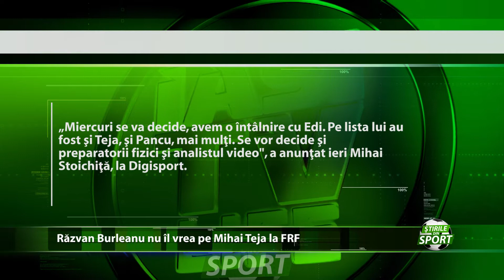Cine va fi secundul nationalei?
FRF decide secundul lui Edi Iordanescu. Mihai Teja este pe lista electionerului, dar angajarea lui depinde de seful Federatiei, care nu a uitat ca în 2014 a lasat tineretul si a plecat la Dinamo. In consecinta cele mai mari sanse in cursa pentru a ocupa fotoliul de secund le revin lui Jerry Gane.